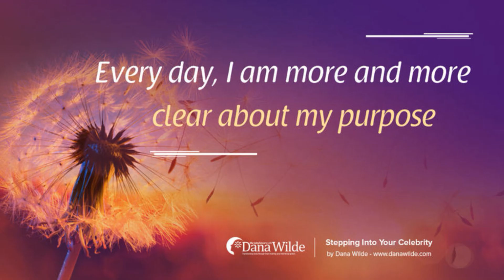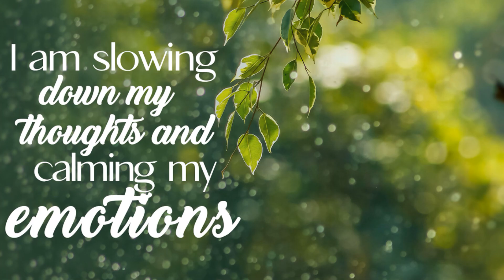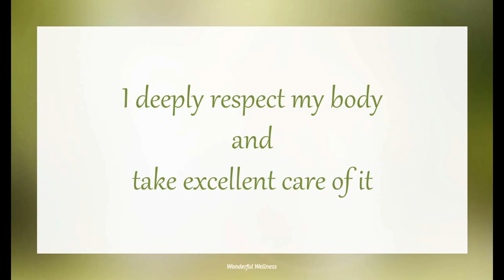June 9, 2024